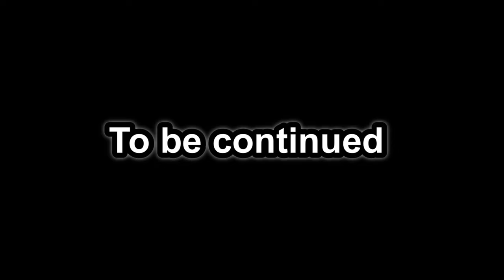sonic and tails crazy adventure season2 episode6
Episode6: The battle begins...